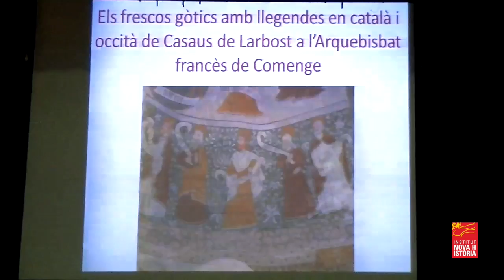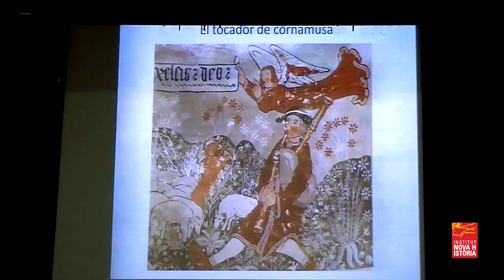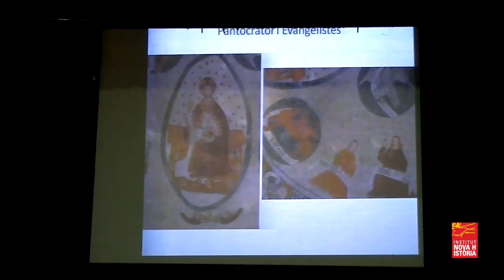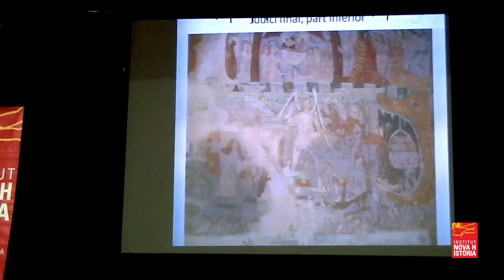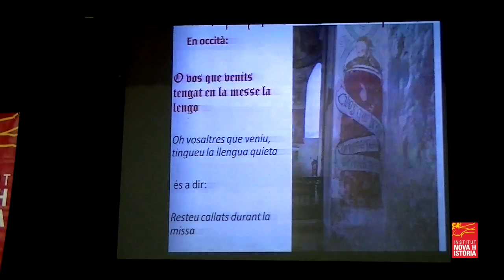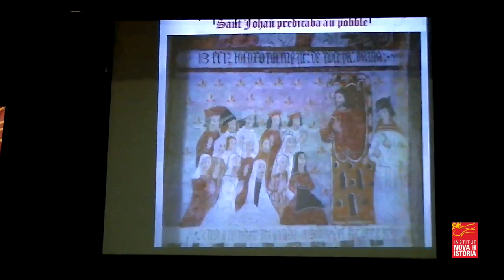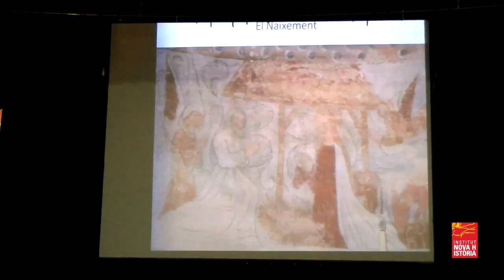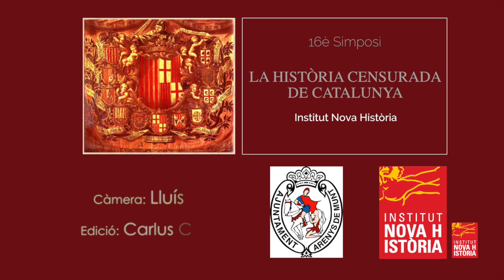Les pintures gótiques amb llegendes catalanes de Casaus de Larbost | Montse Montesinos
Parlament de l'investigadora Montse Montesinos amb el títol 'Les pintures gótiques amb llegendes catalanes de Casaus de Larbost ' que va tenir lloc al 16è Simposi de l'Institut Nova Història celebrat els dies 18 i 19 de novembre del 2016 a Arenys de Munt.

16è Simposi INH | La història censurada de Catalunya.